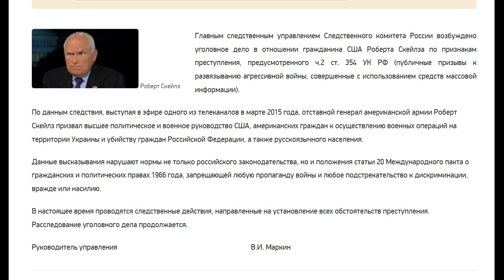СК РФ возбудил дело против генерала армии США за призыв «убивать русских»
Возбуждено уголовное дело по факту призывов бывшего американского военнослужащего к убийству граждан России

Главным следственным управлением Следственного комитета России возбуждено уголовное дело в отношении гражданина США Роберта Скейлза по признакам преступления, предусмотренного ч.2 ст. 354 УК РФ (публичные призывы к развязыванию агрессивной войны, совершенные с использованием средств массовой информации).

По данным следствия, выступая в эфире одного из телеканалов в марте 2015 года, отставной генерал американской армии Роберт Скейлз призвал высшее политическое и военное руководство США, американских граждан к осуществлению военных операций на территории Украины и убийству граждан Российской Федерации, а также русскоязычного населения.

Данные высказывания нарушают нормы не только российского законодательства, но и положения статьи 20 Международного пакта о гражданских и политических правах 1966 года, запрещающей любую пропаганду войны и любое подстрекательство к дискриминации, вражде или насилию.

В настоящее время проводятся следственные действия, направленные на установление всех обстоятельств преступления. Расследование уголовного дела продолжается.

Руководитель управления В.И. Маркин 12 Марта 2015